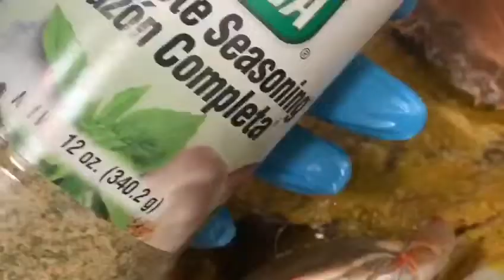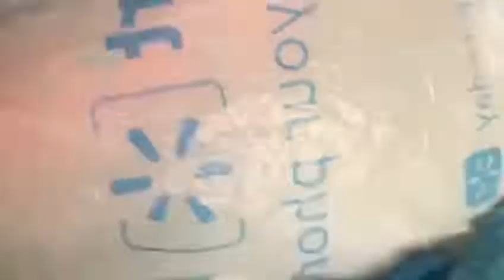How to make legumes( Koman pouw fè legumes)